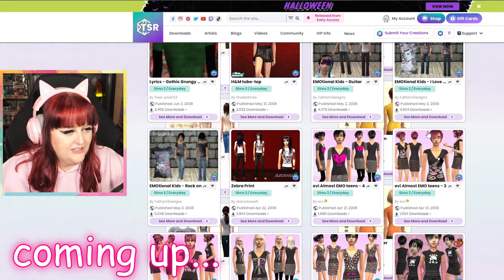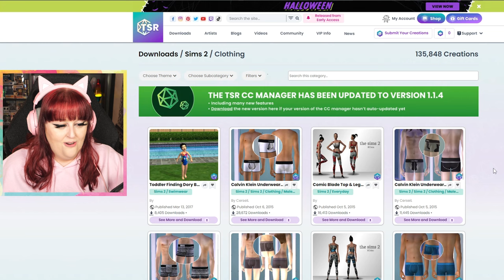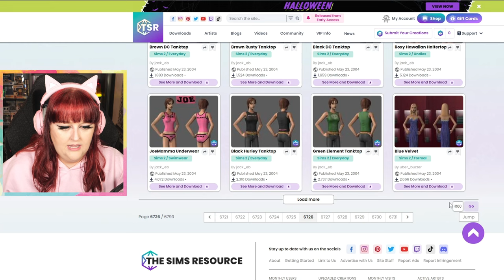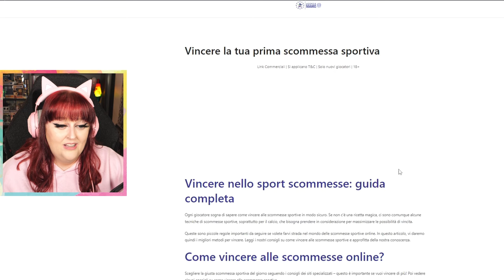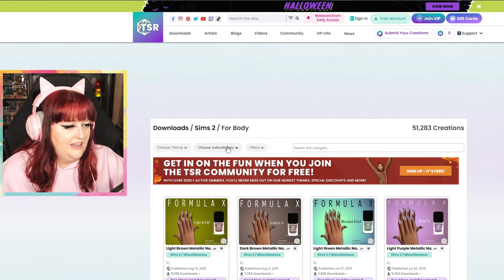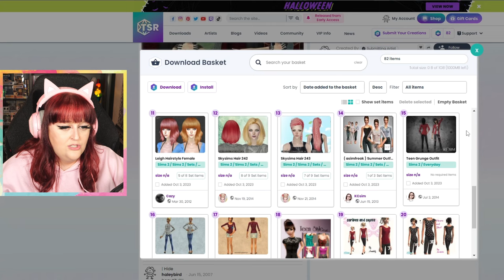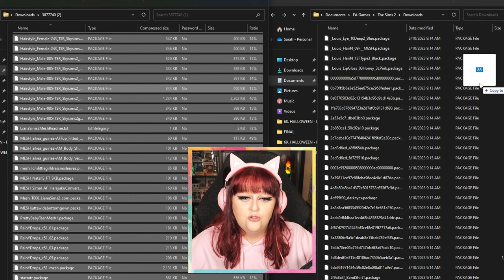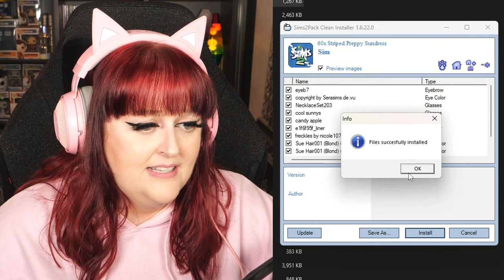Let's Go CC Shopping in The Sims 2! (and how to install CC!)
In this video I go "CC Shopping" for THE SIMS 2 and show you how to install Custom Content for The Sims 2 game! ✨
I'll see you on MONDAY for a new video! 🖤

✕ CHAPTERS:

• 0:00 - 0:15 TSR BUGGIN?!
• 0:15 - 0:56 What are we doing today?
• 0:56 - 12:05 CC Shopping!
• 12:05 - 14:06 Installing .package files
• 14:06 - 14:54 The CC from my Sims 2 Emo CC video
• 14:54 - 17:16 Installing .sims2pack files
• 17:16 - 17:39 Can you help me?
• 17:39 - 18:43 Enabling CC in The Sims 2 game
• 18:43 - 22:42 Looking at our CC Haul in game!
• 22:42 - 24:03 Thanks for watching!

or search: sezrawrr (this is the only tiktok account I post on)

the sims 2 cas challenge create a sim custom content how to install